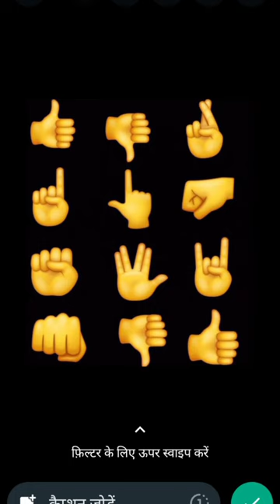lalala hand emoji # viral # short video # hand emoji #